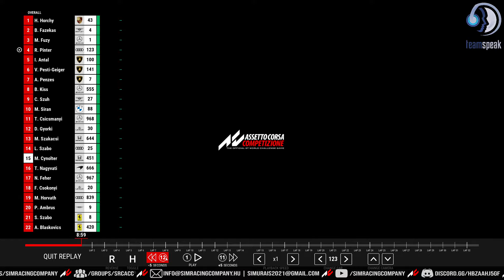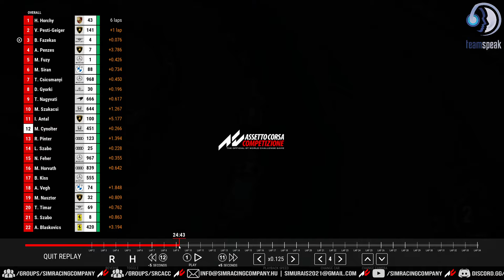Sim Racing Company - GT3 2022 S4: 6. verseny | Nürburgring | Versenybírósági ülés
Kiemelt partnereink a TeamSpeak, a Simurai's, az AgriaSimRacing és a The Sim Grid!

Akik eddig támogattak minket 2021-ben és 2022-ben:
- Kovács Richárd
- Auth Gábor
- Bíró Antal
- Pichler Balázs
- ZentaI Gyula
- Békefy Tamás
- Földesi Péter
- Neukum Ferenc
- Simon Péter
- Pómizs Dániel
- Szanyi Gyula
- Ungvári Rajmund
- Csépány László
- Érsek Péter
- Kovácsfi Norbert
- Lengyel László
- Mezei Gábor
- Ducsai Norbert
- Darabos Attila
- Mekis Edvin
- Tóth Balázs
- Simon Tamás